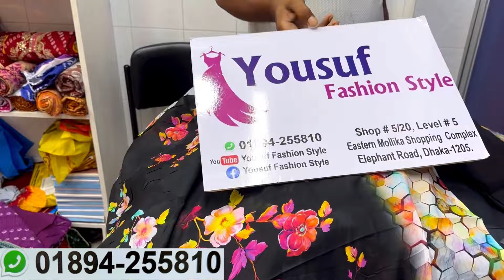স্পেশাল এবং বিশাল সেলে জমজম সুইস থ্রিপিস,আরামদায়ক সুতি থ্রিপিস কিনুন পাইকারী দোকান থেকে